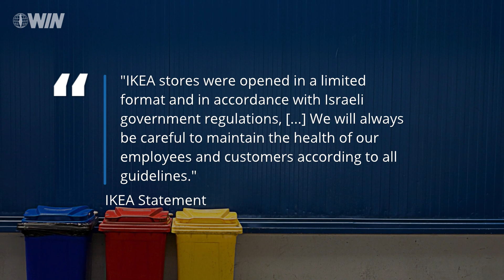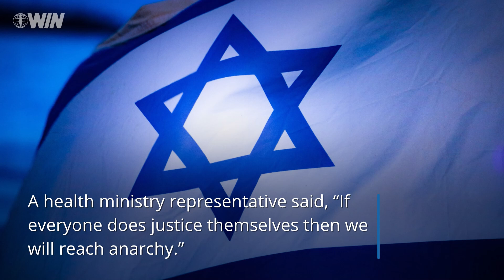IKEA Israel fined for breaking Health Ministry rules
IKEA Israel received a fine Sunday for opening their stores against the Health Ministry regulations.